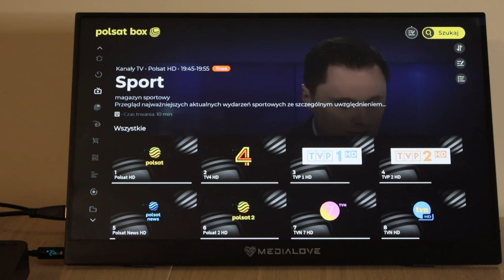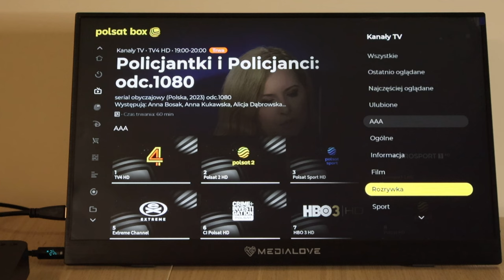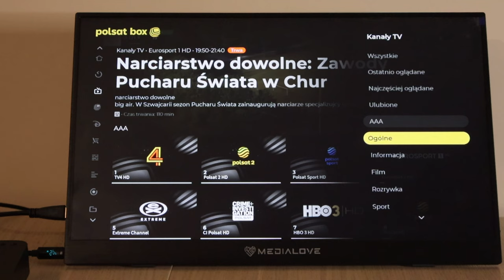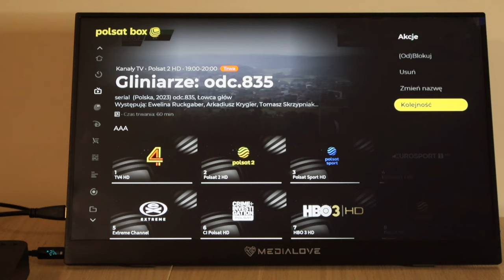Jak utworzyć własną listę kanałów na dekoderach PolsatBox 4K ( EvoBox 4K )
Zapraszam do obejrzenia jak wykonać własną listę kanałów na dekoderach PolstaBox 4K oraz EvoBox 4K ( lista ulubionych kanałów)